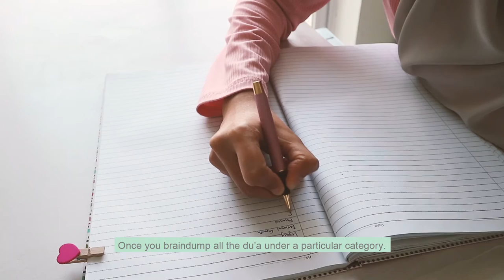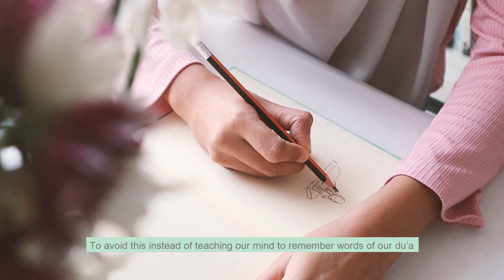Maximize your Du'a time: Du'a Mindmap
Do you use your du'a time effectively? Especially during Ramadan... In this video I will be sharing a technique I like to call the 'du'a mindmap', that'll help you have a productive and wholesome du'a session In Sha Allah. Will you give it a try?

Want more content where 'PERSONAL DEVELOPMENT meets FAITH?

Join the soul sisters tribe to receive the RAW MONDAY MUSINGS letter -

 A soulful letter I send straight to your inbox every Monday where I share snippets of my life that I don't share anywhere else coupled with my reflections and gems I learn from books, podcasts, individuals, etc.

If you are ready to go all-in into your personal growth and spiritual journey feel free to book your free discovery call today by clicking here: